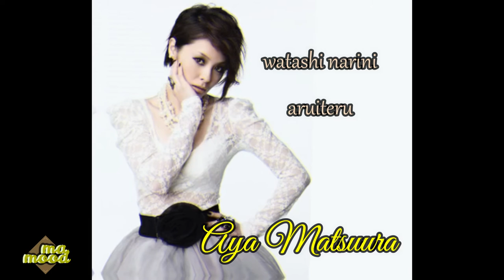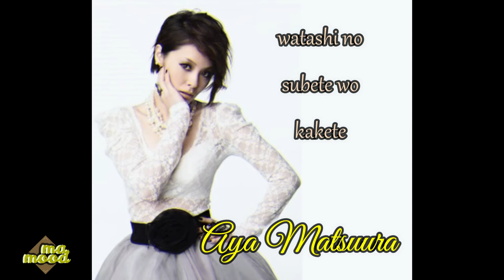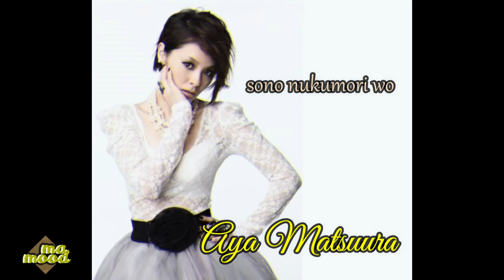Anata ni Aitakute I Junichi Inagaki ft Aya Matsuura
Junichi Inagaki 稲垣潤一 ft Aya Matsuura 松浦亜弥 - Anata Ni Aitakute
Lyrics and Video for "Anata Ni Aitakute" regenerate by Junichi Inagaki with Aya Matsuura in 2008 in his duet album Otokoto Onna -Two Hearts Two Voices- Special Edition.

The music is originally released by Seiko Matsuda 松田 聖子 under Universal Music Japan in 1996.